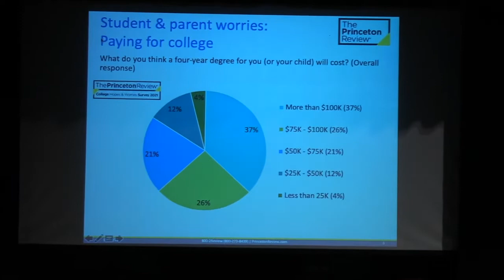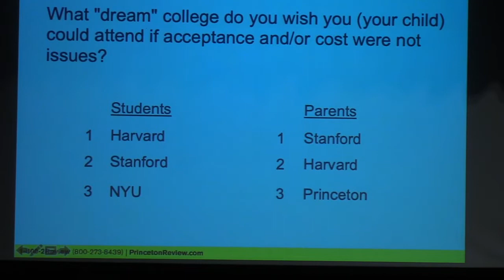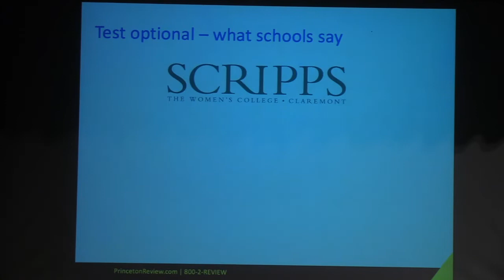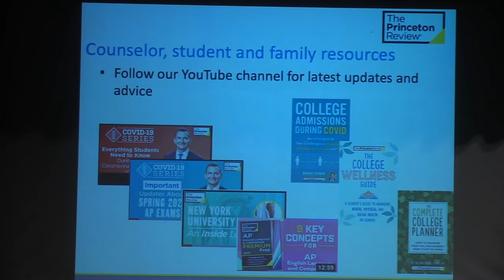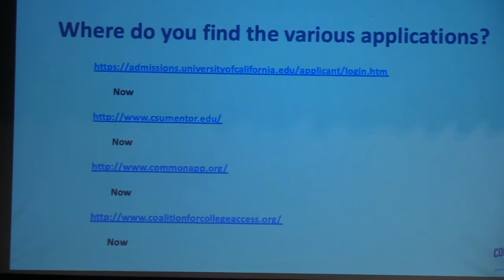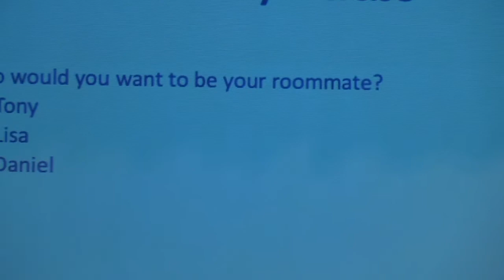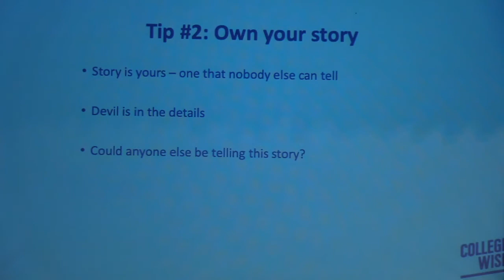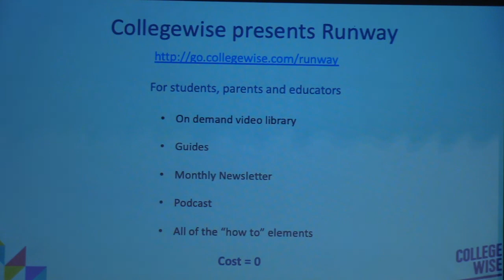Roadmap To College - BOHS Counseling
2021-22 Keynote Speakers for Roadmap to College Parent information night